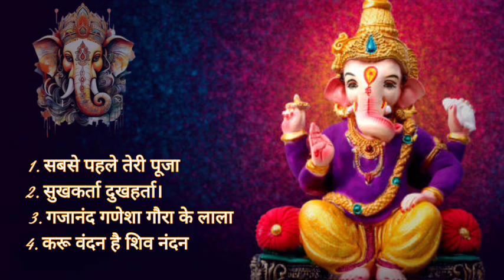New Top Trending Special NON STOP Ganesh Bhajan !!